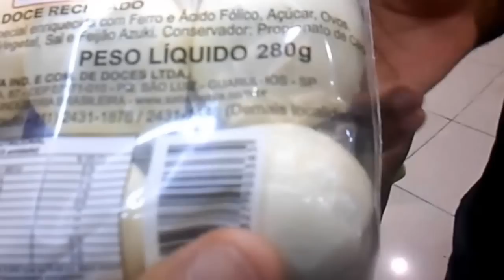PASSO A PASSO | CABELO LIBERDADE GAME NIVER EXAMES DENTISTA SK8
─  PASSO A PASSO: São vídeos no formato de reality show, onde filmo meu cotidiano, lugares onde visito, shows, eventos ou até mesmo as besteiras do dia a dia.

CURTIU? QUER FORTALECER? | LIKE/FAV | COMPARTILHA|